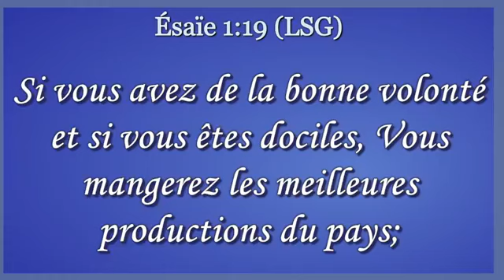Day 17 of Fasting and Prayer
[Day 17] 21 days (November 29 - December 19)
Theme: Glorious things are said about you, the city of God! Selah!
Speaker: Past. Paty DIBA
Scripture: Psalms 87: 3
Weekly schedule:
- Monday to Friday: Office 5:30 p.m. - 7:30 p.m.
- Sunday service - 1st service: 8:30 am - 10:30 am (French service)
                              - 2nd service: 11h00 - 13h00 (English service)